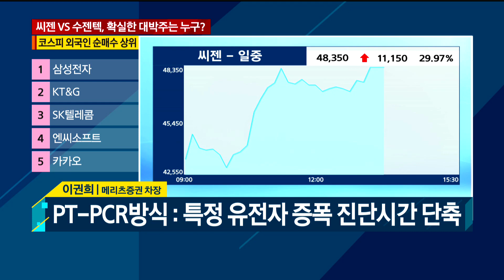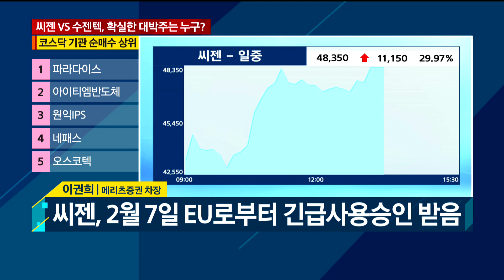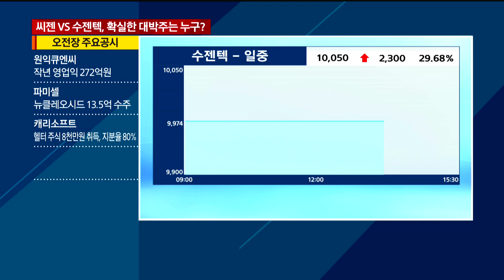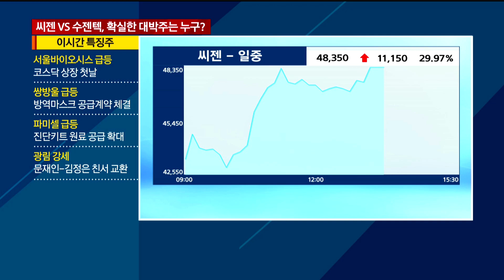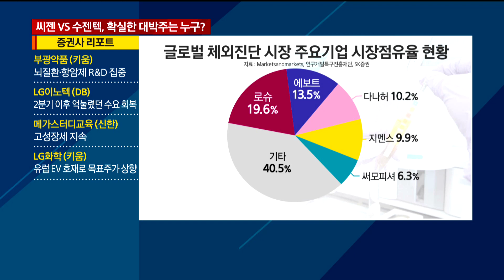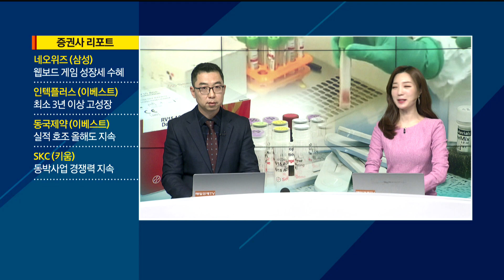씨젠 VS 수젠텍, 확실한 대박주는 누구?/ 와이드경제2 / 매일경제TV